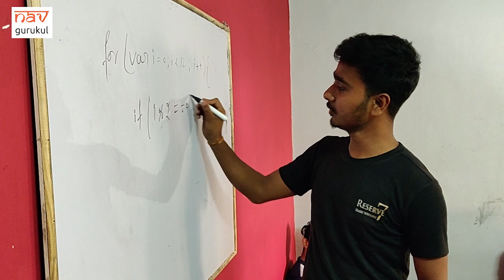What is NavGurukul?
NavGurukul is a non-profit where we run a one-year residential program for underprivileged students to learn Software Engineering. The course is free for the students who clear the entrance examination.

Our alums work at leading technology companies like MindTree & ThoughtWorks. Most of our alums are earning more than ₹25,000.

Learn more about the 1 year program by watching this video :)